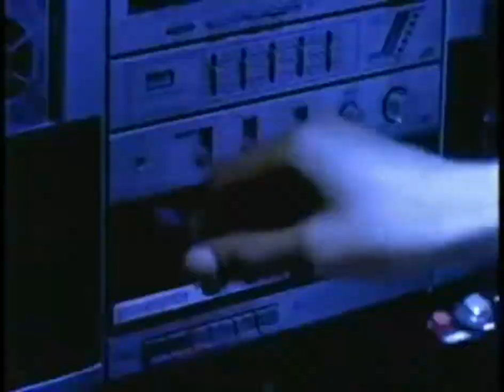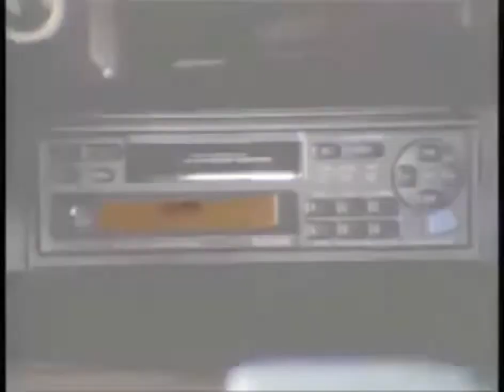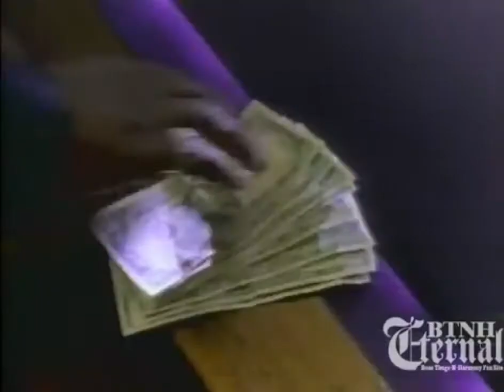Eazy e 🏴‍☠️Bone thugs n Harmony Ruthless mix